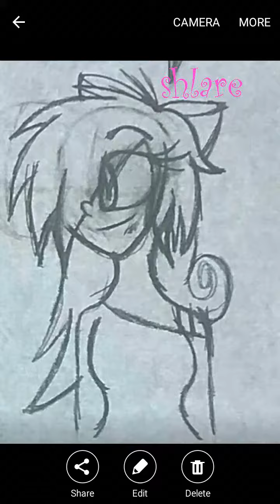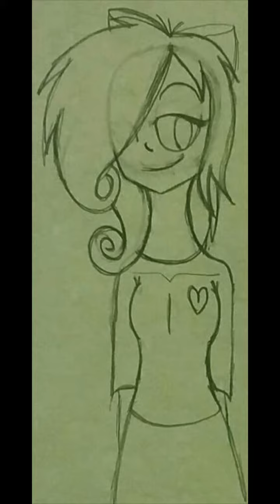Beauty and the beast next gen (all new characters)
Ive drew these pictures and sorry that there not real so i hope youll enjoy it